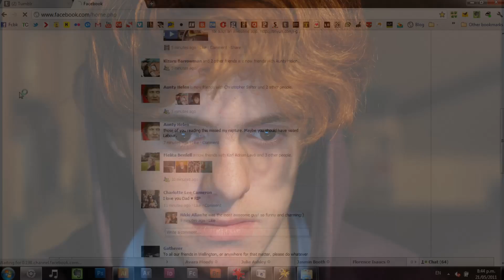Narratives of self test work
Just a night of working/procrastinating, with two simultaneous timelapses.